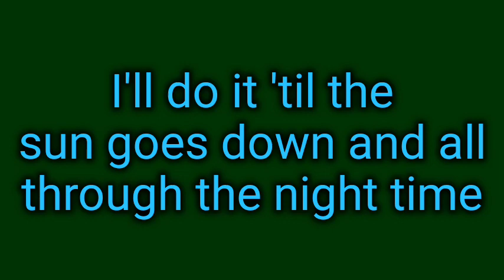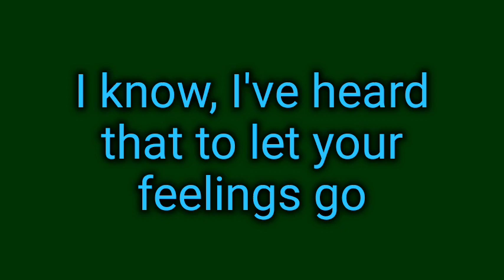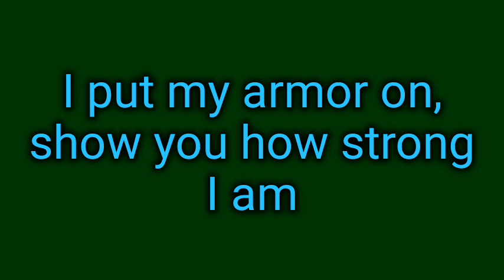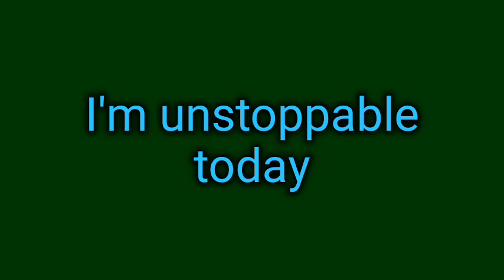Sia - Unstoppable (Lyrics)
lyrics to Sia's song Unstoppable